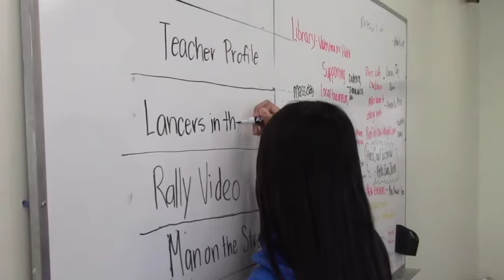LITN March 22, 2024